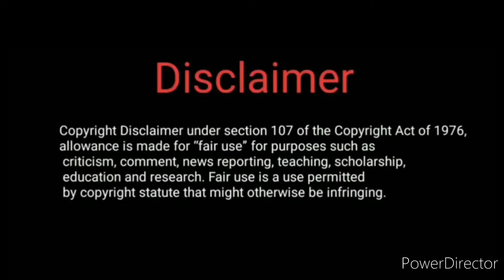The Sonic movie 2 Super Sonic with Zack Snyder's Justice League Superman theme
copyright and owned by/ WB entertainment, /DC

I officially do NOT own any music